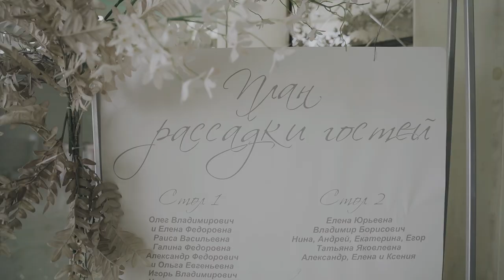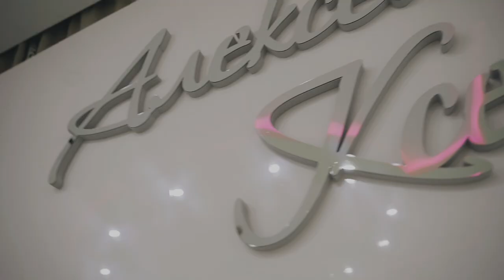So this is love